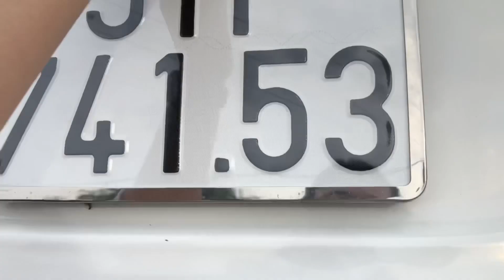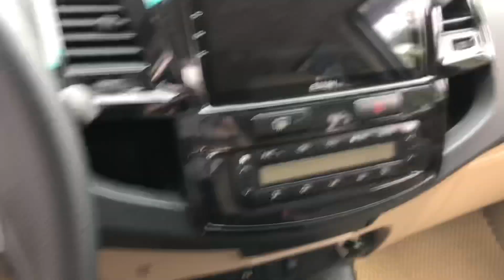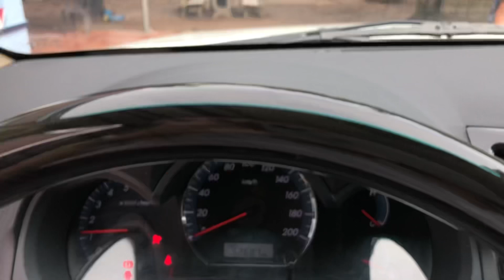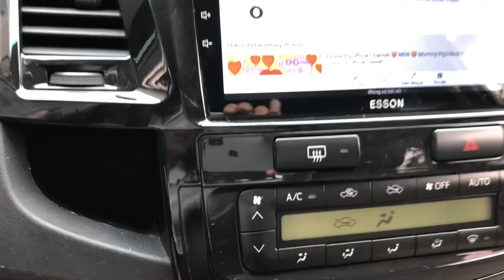Toyota Fortuner 2014 TRD Sportivo. Chạy ít 52.000Km | Số Tự động | Xe gia đình hiếm có.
Thông tin về xe bán trong Clip:
- Toyota Fortuner TRD Sportivo. Số tự động, Máy xăng. Đời 2014
Odo đúng 52.000 Km.
Giá : 565 triệu ( Có thương lượng )

Thông tin chi tiết vui lòng liện hệ :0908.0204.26 (Sao Mai)
Xin chân thành cảm ơn!
Xem xe tại nhà: 41 Đường Phạm Văn Sáng, Xuân Thới Thượng, Hóc Môn, TPHCM.
Anh Chị bấm theo địa chỉ google maps bên dưới.
Mời các bạn theo dõi Clip và chia sẻ ý kiến với Home Oto nhé!